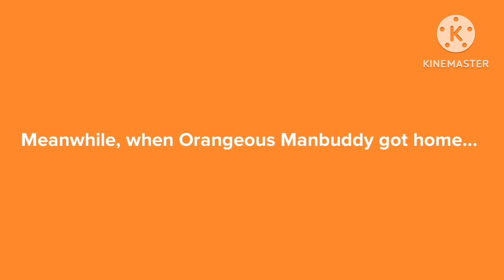Orangeous Manbuddy Eats Meowscarada’s Food At Steak ‘n Shake/Grounded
Requested By: @joelteatoh2k2